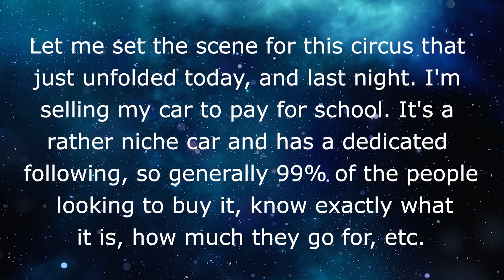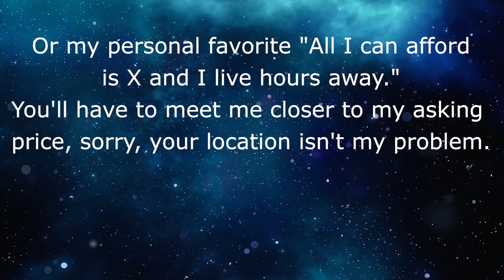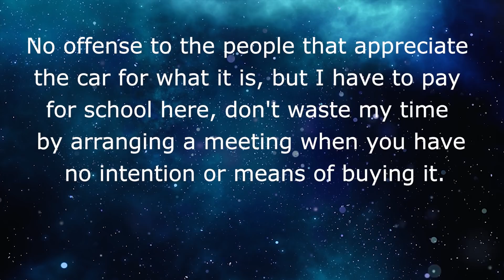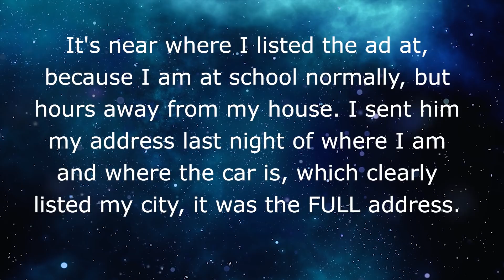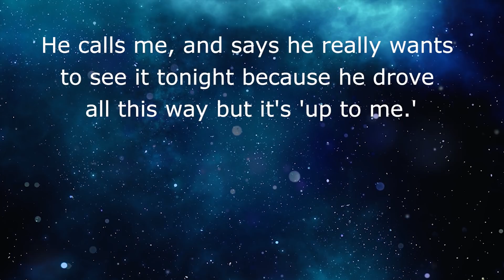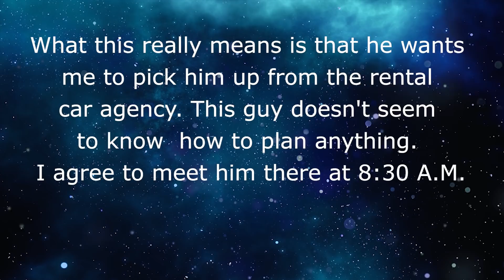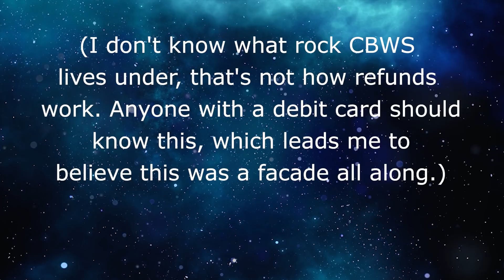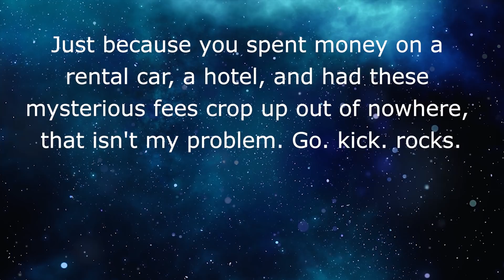Reddit Choosing Beggars 👪 EVEN WHEN YOU HAVE THE CASH IN HAND You Can’t Trust A Choosing Beggar!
🤣 In this Reddit Choosing Beggar story, we have an interstate car buying choosing beggar!